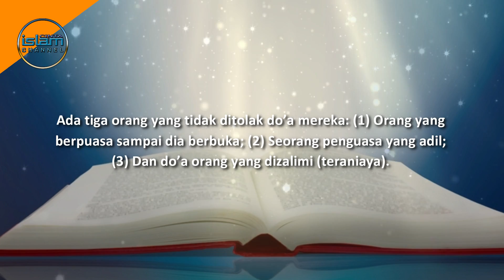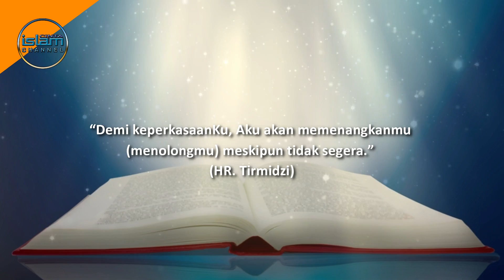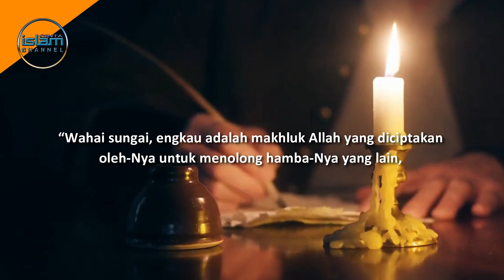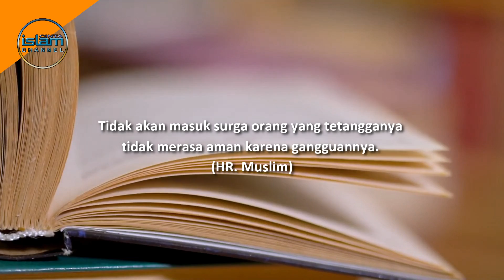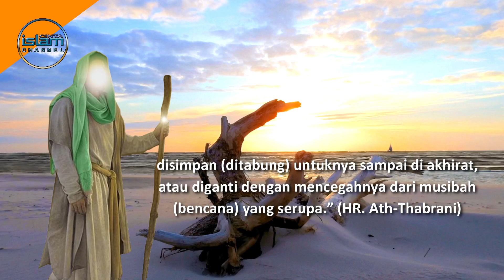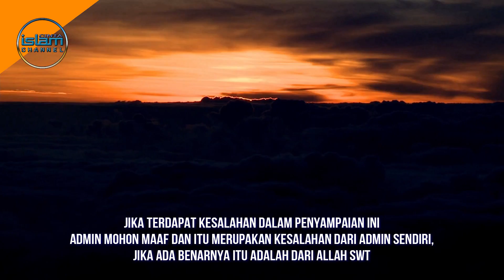Sabda Nabi! Tiga Orang Ini Doanya Selalu Terkabul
Berdoa merupakan permohonan seorang hamba, kepada Allah ketika menginginkan sesuatu. Dalam berdoa, ada kalanya doa terkabul dengan cepat, ada pula yang lama, dan ada pula doa seorang hamba yang ditolak oleh Allah SWT.

Namun taukah kalian, ternyata ada 3 orang yang doanya tidak pernah ditolak dan selalu dikabulkan oleh Allah swt. Lantas, siapakah tiga orang yang doanya selalu terkabul itu? Mau tau jawabannya, simak ulasannya dengan menonton video ini hingga akhir.